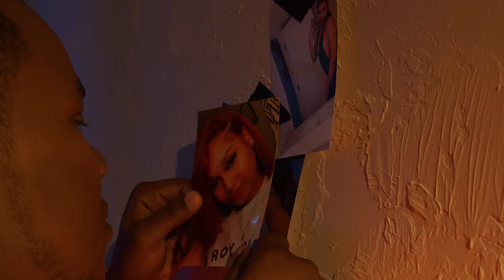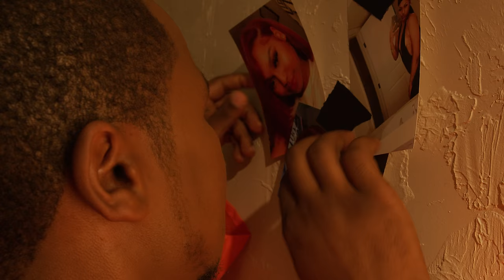Lenz Wite - Hold You (Official Video)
"Hold You" is a soft afrobeat doluted love and protection poetic melody. "Hold You" tells the story of standing by someone and loving them despite the circumstances, it's all about falling in love in any weather.

Prod: Method J
Mix & Master: Iron Bitz
Director: Aaron Art